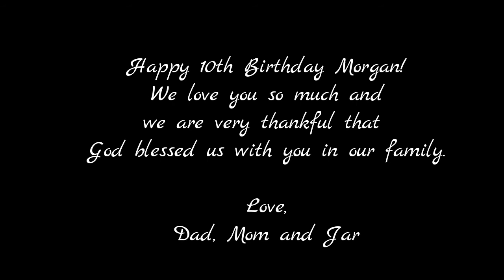Happy Birthday Morgan!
A look back at the last 10 years!